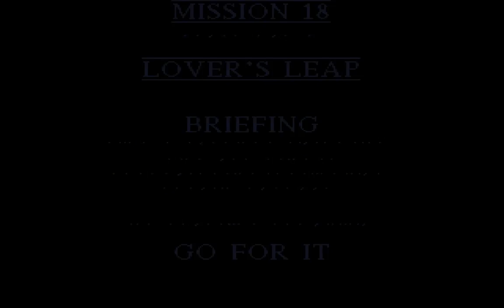AMIGA 600 - Cannon Fodder 2 - Część 2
Cannon Fodder 2 to druga odsłona popularnej serii strzelanin, której powstanie zawdzięczamy firmie Sensible Software. Podobnie jak to miało miejsce w pierwowzorze, omawiana gra pozwala objąć kontrolę nad grupą amerykańskich żołnierzy piechoty morskiej, gotowych stawić czoła przeważającym siłom wroga.
Kampania podzielona jest na kolejne misje, a te z kolei na tzw. fazy. W każdym z etapów należy wyeliminować wszystkich przeciwników, a także zniszczyć wrogie budynki, o ile te ostatnie znajdują się na wirtualnym polu bitwy. Do dyspozycji gracza oddano oddział składający się z kilku żołnierzy. Jeśli zostaną oni zabici, możemy kontynuować zmagania do wyczerpania rezerwowych wojaków, wcielanych do armii po każdej zakończonej powodzeniem misji.
Mimo że mechanika rozgrywki w Cannon Fodder 2 nie została w żaden sposób zmodyfikowana, całkowicie zmieniło się otoczenie, w którym przyjdzie nam zmierzyć się z przeciwnikami. Fabuła programu kręci się wokół podróży w czasie i w przestrzeni, dlatego też dzielni żołnierze muszą uporać się z różnego rodzaju przeciwnikami, np. z arabskimi terrorystami, czy też ze średniowiecznymi rycerzami. W kilku misjach wojacy przeniosą się obcą planetę, do bazy kosmitów, którzy pragną podbić Ziemię.
Standardowo w arsenale gracza znajdują się wyłącznie karabiny maszynowe z nieograniczoną ilością amunicji. W trakcie zmagań można wyposażyć się w granaty i wyrzutnie rakiet, zbierając porzucone tu i ówdzie skrzynie. Kolekcjonowanie ładunków wybuchowych jest zresztą niezbędne, gdyż tylko one potrafią zamienić w ruinę wrogie budynki. W grze dostępne są również pojazdy (jeepy, czołgi) oraz śmigłowce. Wykorzystanie maszyn niejednokrotnie może okazać się kluczowe dla powodzenia całej misji.